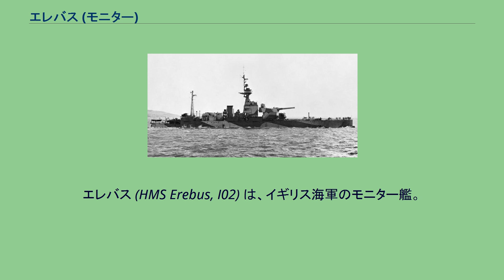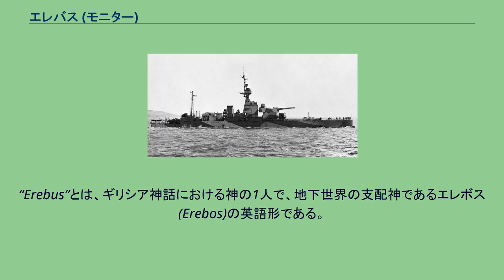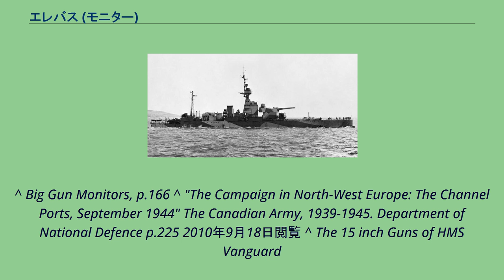エレバス (モニター)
エレバス (HMS Erebus, I02) は、イギリス海軍のモニター艦。
エレバス級の1番艦。
“Erebus”とは、ギリシア神話における神の1人で、地下世界の支配神であるエレボス(Erebos)の英語形である。
本級は海上戦闘ではなく火力支援を主目的として設計され、その吃水はごく浅いものであった。
射撃時の安定と防御力の向上のために舷側には大きなバルジが取り付けられており、舷側下は極端に横に張り出した形になっている。
武装は42口径15インチ砲2門（マーシャル・ネイから取り外されたもの）を連装砲塔として、前甲板に装備した。
本級は第一次世界大戦当時におけるドイツ軍の沿岸砲台よりも長い射程を持つよう計画されており、射程距離を伸ばすため砲塔は高いバーベット上に位置し、最大射程は40,000ヤード（22.7 マイル/36.5 km）であった。
装甲は砲塔が13インチ、バーベットで8インチ、司令塔6インチ、バルクヘッド4インチ、甲板2～4インチであった。
また、舷側の大型のバルジにより、強固な対魚雷防御構造となっていた。
第一次世界大戦中、エレバスはベルギーのオステンドとゼーブリュッヘを拠点としてドイツ海軍に対して攻撃を行った。
1917年10月28日にドイツ海軍のFLボート（en:FL-boat、有線遠隔操縦式の自爆艇）による攻撃で損傷を受ける。
1919年には連合軍のロシア内戦干渉に参加し、白海およびバルト海での艦砲射撃を行った。
1921年、エレバスはドイツ戦艦バーデンに対する砲撃試験に参加した。
その後第二次世界大戦まで主に砲術訓練艦として活動する。
改修のうえケープタウンに警備艦として配備されることとなり、1939年8月には工事が完了したが、第二次世界大戦の勃発により配備は実現しなかった。
エレバスは地中海東部へ配備されることになり、南アフリカ経由で地中海へ向かったが、その途中で日本の参戦により目的地が変更となった。
1942年3月2日にエレバスはトリンコマリーに到着し、そこの警備艦となった。
4月9日、日本軍によるトリンコマリー空襲で至近弾により被害が生じ戦死者5名を出した。
日本軍の攻撃の結果東洋艦隊がキリンディニへ退くと、エレバスもそこへ移った。
9月にはマダガスカルのマジュンガへの上陸作戦に参加した。
1943年、エレバスはスエズ運河を通過して地中海へ移動。
7月、シチリア島上陸作戦（ハスキー作戦）に参加。
7月20日には爆撃で6名の戦死者を出した。
1944年6月のノルマンディー上陸作戦でもエレバスは陸上に対する支援砲撃を行った。
この際に榴弾の腔発事故により15インチ砲1門を損傷している。
1944年9月10日、エレバスはアストニア作戦でル・アーヴルに対して攻撃を行った。
沿岸砲台からの反撃を受けて損傷し、しばらく戦線を離脱した。
11月にはオランダのワルヘレンに対する上陸作戦であるインファチュエイト作戦の支援を行う。
エレバスは1946年7月に廃棄された。
エレバスの15インチ砲1門は、イギリス海軍最後の戦艦であるヴァンガードに転用されたとされる。
^ Big Gun Monitors, p.166 ^ "The Campaign in North-West Europe: The Channel Ports, September 1944" The Canadian Army, 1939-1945. Department of National Defence p.225 2010年9月18日閲覧 ^ The 15 inch Guns of HMS Vanguard